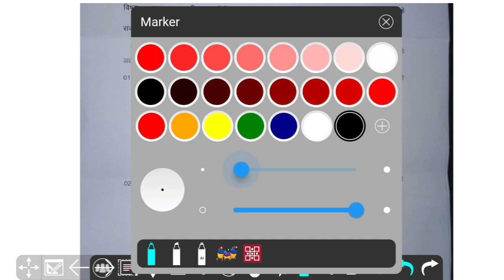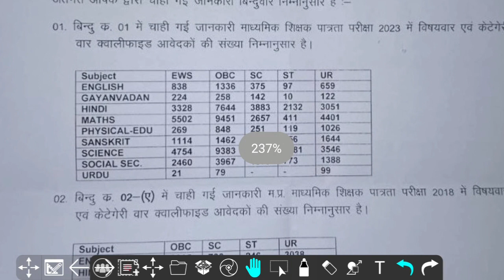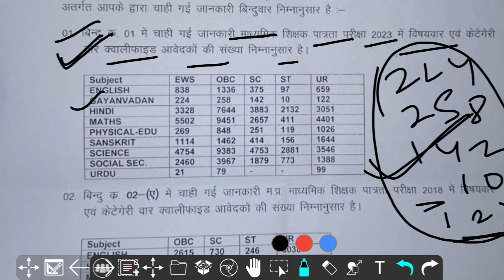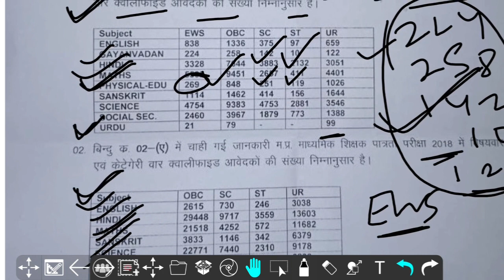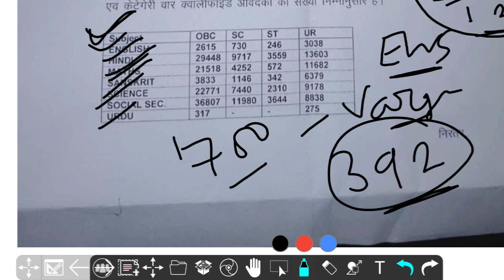MP Tet Varg 2 कैटेगरी वाइज कितने पास हुऐ|| MP Tet Varg 2 Music catagory wise qualified students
Hello dosto Mai Ramkesh Rawat aapaka Swagat karata hu aapke apane You Tube Chainal par , aapako Es chainal ke Madhyam se Sangeet shikshak ki taiyari karai jati hai And All India New Vacancy Update provide ki jati hai||
 Any Query ..

Video link..

mp patawari bharti 2023
Mp tet varg 3 bharti 2023
mp peb new update